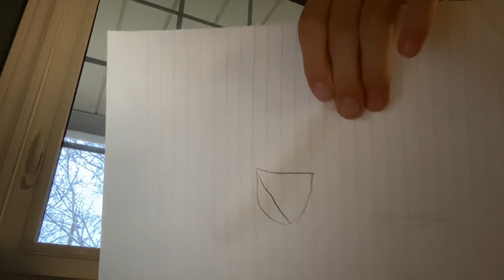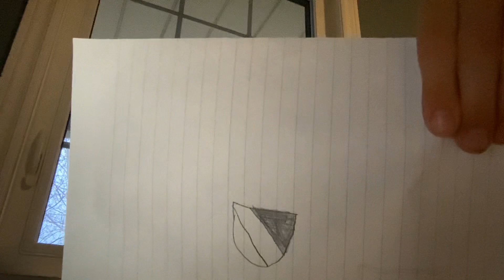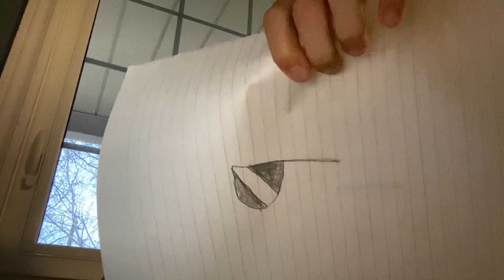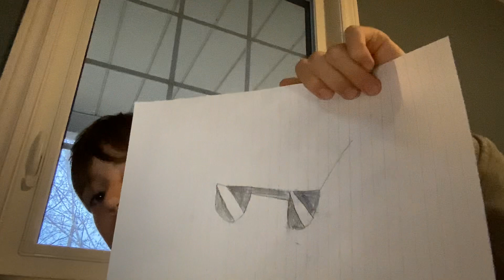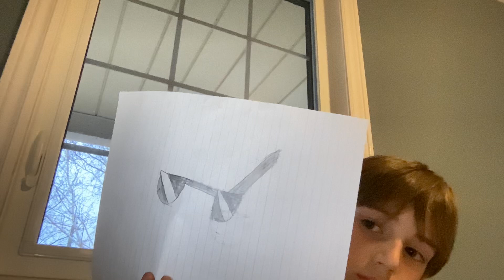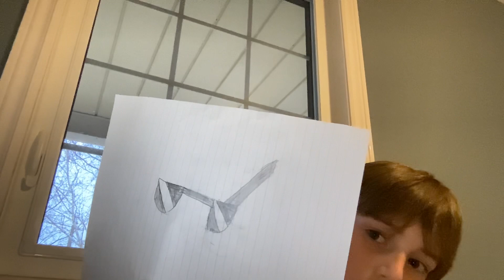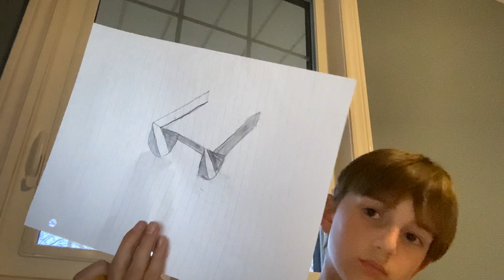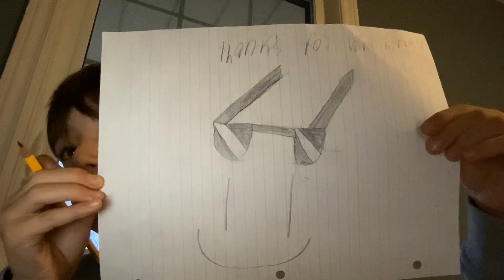How to draw cool sunglasses